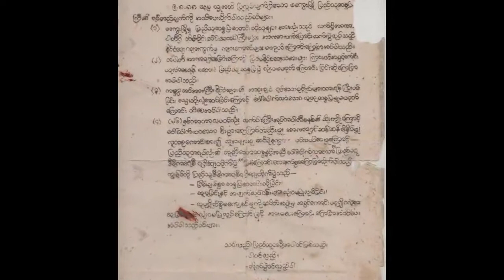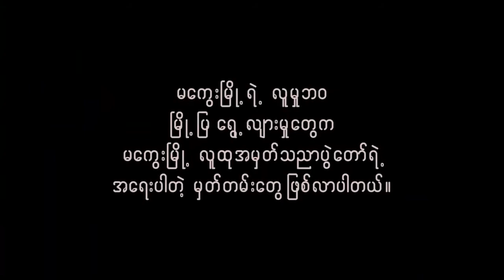မကွေးရယ်, မျိုးညွန့် ရယ်, အနုပညာ ရယ်,Open History Project - Magway လူထုအမှတ်အညာပွဲတော် - မကွေးမြို့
မကွေးမြို့ လူထုအမှတ်သညာ  ပွဲတော်ကို ၂၀၁၈ခုနှစ် တွင် ကျင်းပခဲ့ ပါသည်။  ဆရာ ဦးမျိုးညွန့် သည် မကွေး မြို့ရဲ့ သက်တော်ရှည် ပန်းချီ ဆရာတစ်ဦး ဖြစ်ပါသည်။ ဆရာ ဦးမျိုးညွန့်  ရဲ့  အနုပညာ ဖြတ်သန်းမှု ပုံရိပ်များကို ဖော်ပြထားပါသည်။